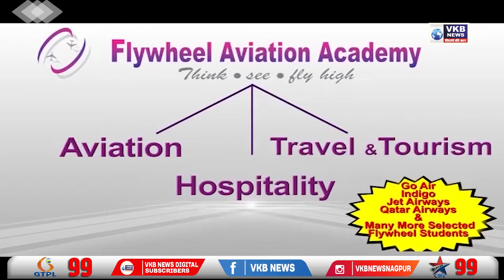व्यापारी से 17 लाख रुपये लूटने के आरोप में चोर गिरफ्तार